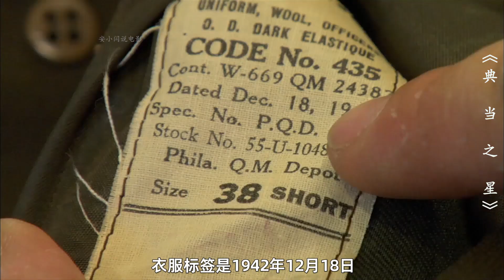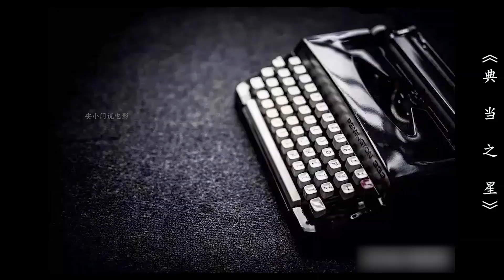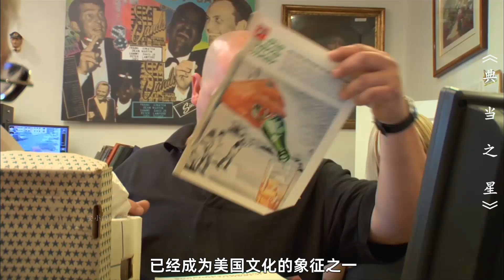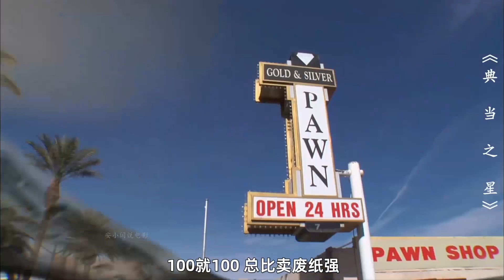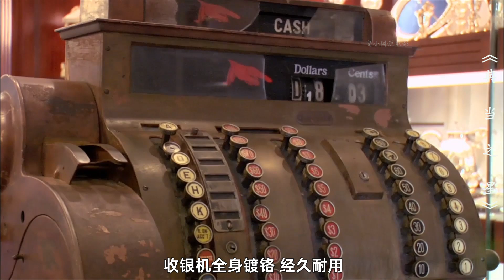典当之星：一身穿过的军装值多少钱？老板说出价格，堪比奢侈品牌！